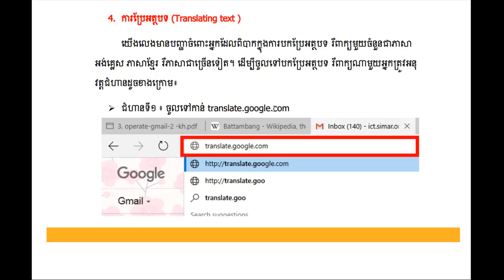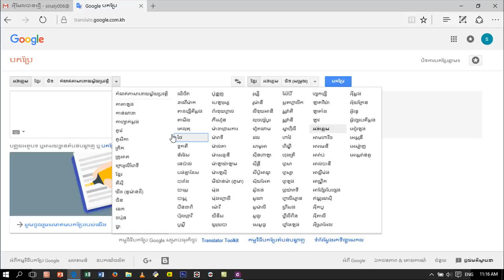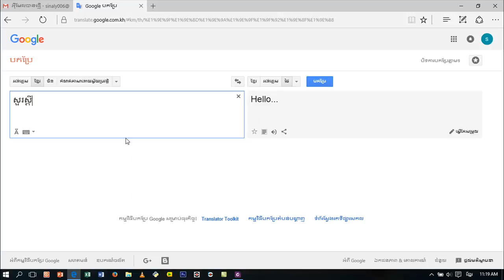CCT ICT Lesson 4 Google translate